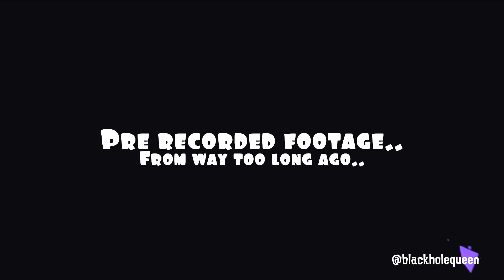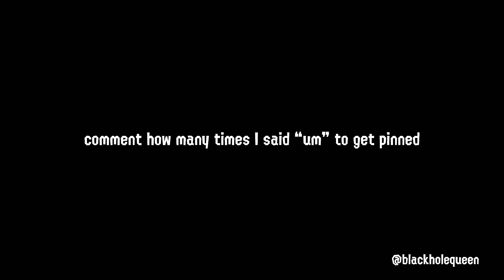SPLATFEST INKOMING!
The next splatfest is here and it’s.. a joke!? Could Aliens rig the splatfest?